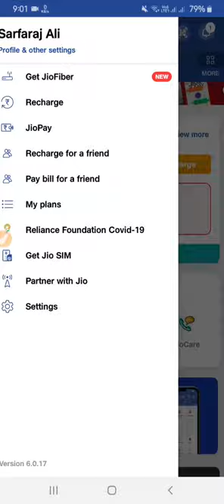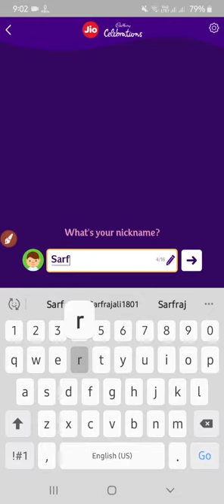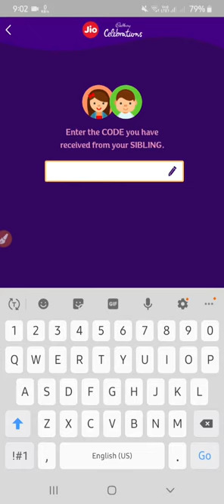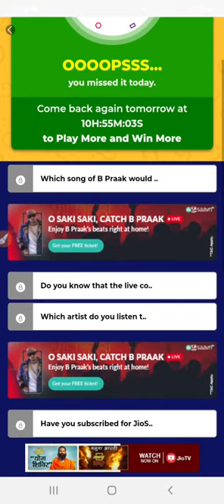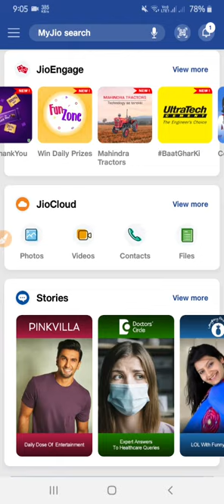JIO 1 साल PURE FREE रक्षाबंधन OFFER 2020 ₹2121 FREE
DISCLAMAER_

videos for is educational purposes only.copyright
Such as criticism comment news reporiting teaching.
Non-porfit educational or personal use tips the balance

Thanks For Waxing